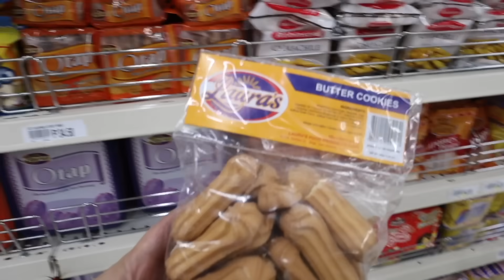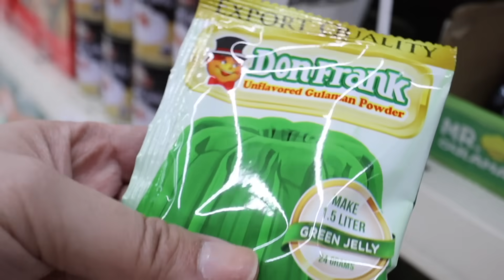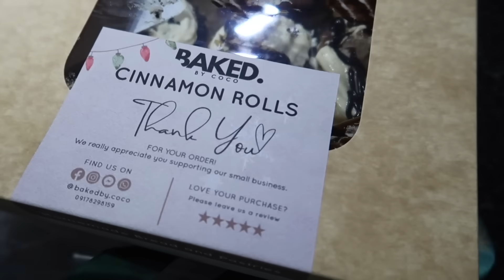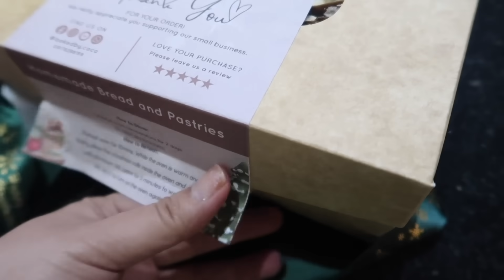CHRISTMAS PREPARATION! TARA SA GROCERY PARA SA ATING (SIMPLENG) NOCHE BUENA!!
Vlog nung naggrocery tayo para sa Noche Buena!!
VLOG 2991